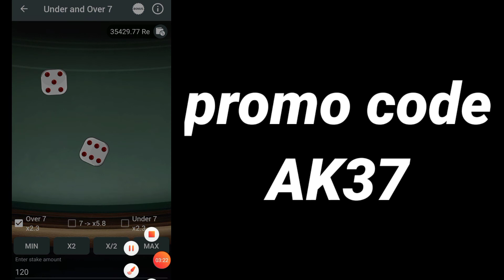UNDER AND OVER 7 WINNG TIPS AND TRICKS 😎 UNLIMITED WINNING TRICKS AND PROMO CODE AK37 😎😎🆒